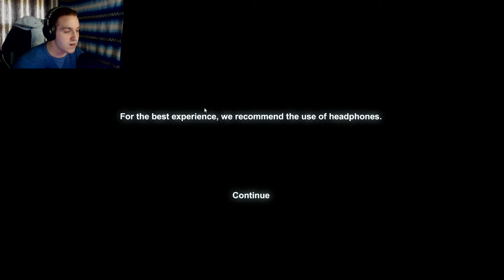SCARED THE CRAP OUT OF ME!!! | Forgotten Tunnels 3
Hey everyone and welcome to Forgotten Tunnels 3! This game truly is a work of art and truly terrifying beyond words I hope you Enjoy!